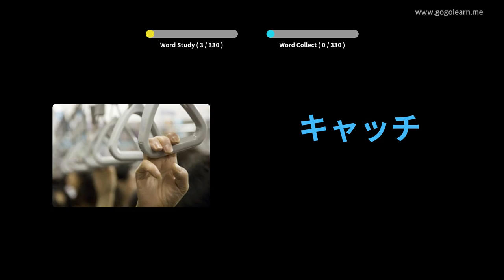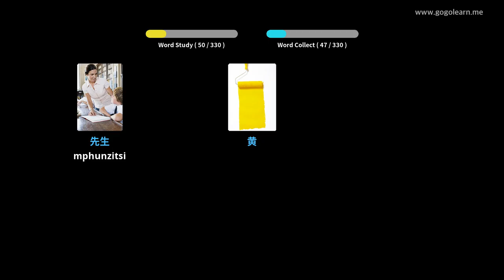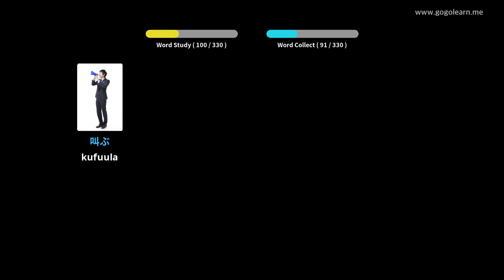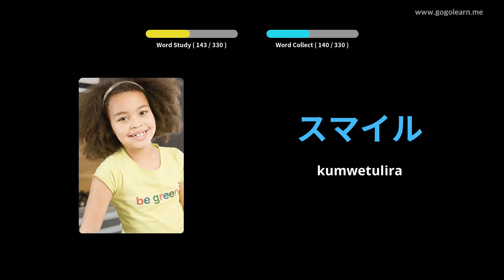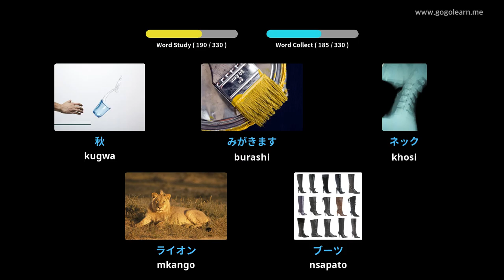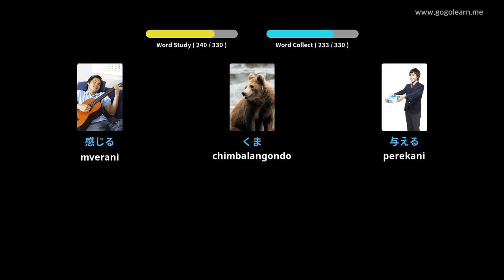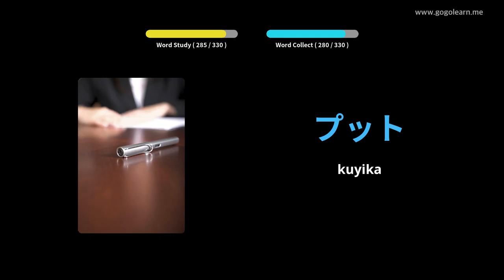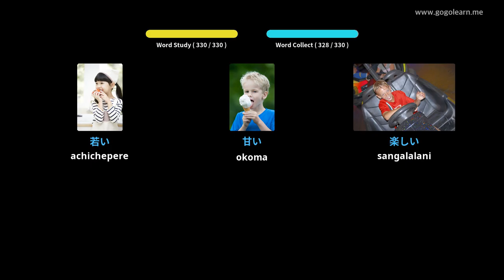Kumvetsera Kwa Japan Kulankhula Pochita Kuyendetsa | Golearn